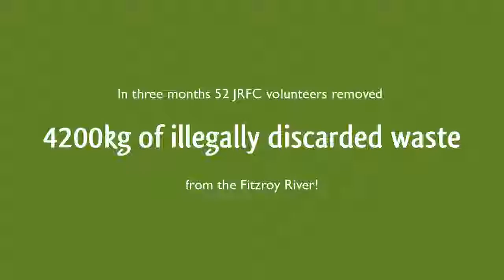Jolly Rogers Fishing Club River Clean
Jolly Rogers Fishing Club received a 2019 FBA Community Grant. This financial support helped the group of volunteers remove 4200kg of waste from the Fitzroy River.

This program is supported by Fitzroy Basin Association Inc. with funding from the Australian Government's National Landcare Program.